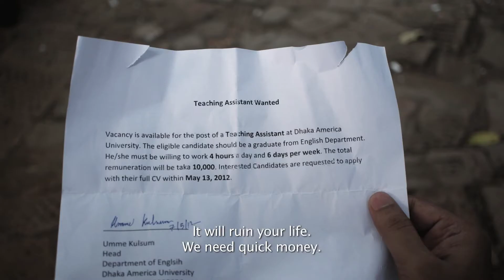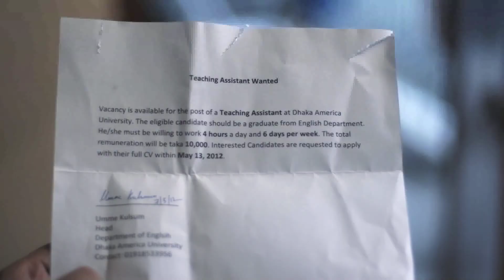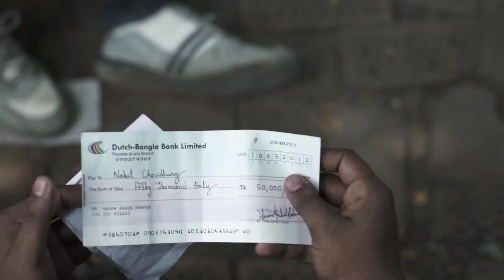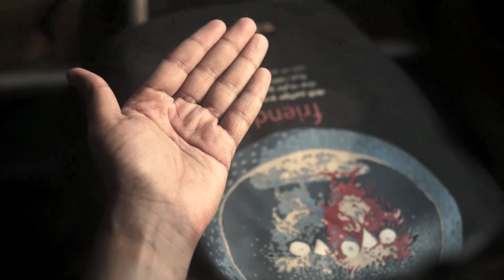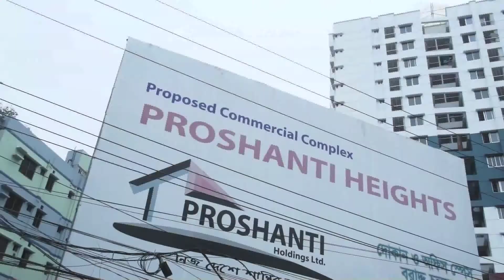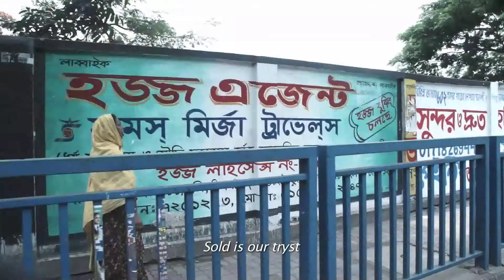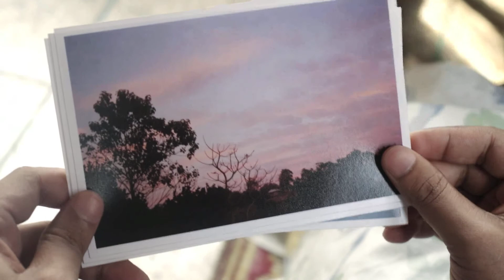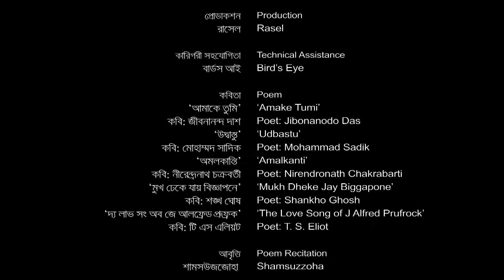Dhaka 2012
a short film made in Dhaka, Bangladesh in the year 2014.
Script, Direction & Production: Md. Hasan Ashik Rahman
Copyright: Md. Hasan Ashik Rahman